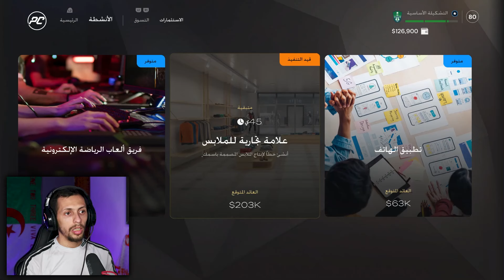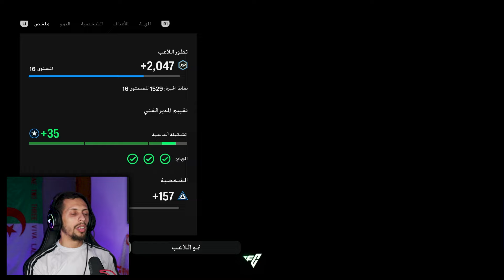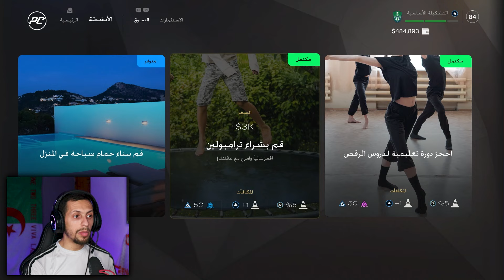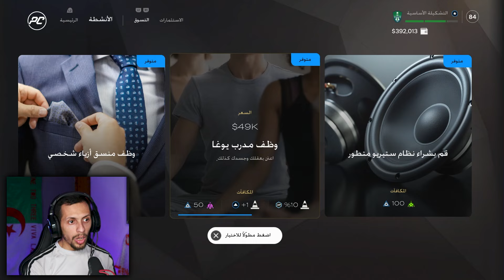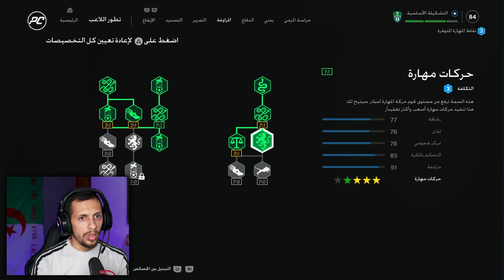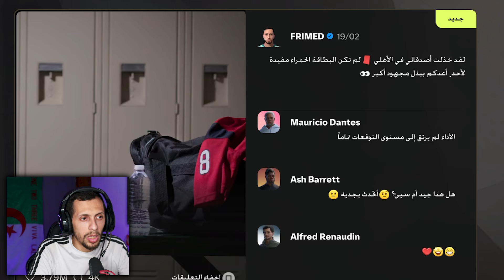مهنة لاعب فيفا 25 : من افضل لاعب في السعودية الى ...!! Fc 25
مهنة لاعب فيفا 25 FC 25 CAREER MOD PMAYER FIFA 25 افسي 25 فيفا 2025 مهنة لاعب فيفا 25 fc 25 career mod player fifa 2025 افسي 25 نمط المهنة  مهنة لاعب في FC 25 fc 25 مهنة لاعب
مهنه لاعب فيفا 25

تحدي اعادة بناء استون فيلا لتحقيق الثلاثية التاريخية ||fc25||